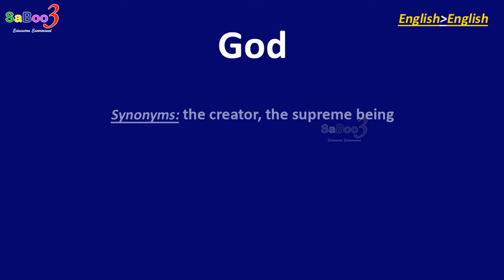God Pronunciation Spelling & Meaning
In this video, our channel Saboo3 English gives a clear Pronunciation Spelling & Meaning for the word "God".